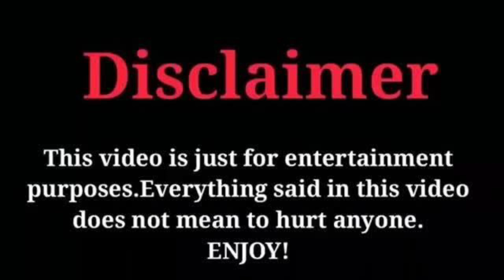గూట్లే స్టార్ song remix#trending song,Dj song folk song#village song#funny song,Latest song